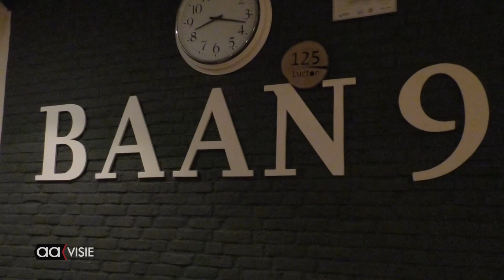ATV Luctor et Emergo 125 jaar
Het tennisjaar 2023 staat voor Luctor et Emergo in het teken van het 125 jarig jubileum.